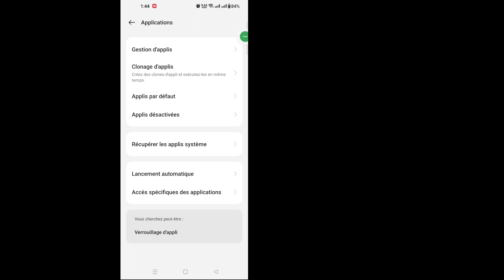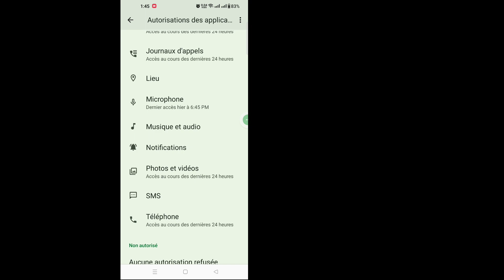Comment résoudre le problème : nous n'avons pas pu envoyer de SMS à votre numéro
Comment résoudre le problème : nous n'avons pas pu envoyer de SMS à votre numéro. Veuillez vérifier votre numéro |  Correction, nous ne pouvions pas envoyer de SMS à votre numéro

Ici, dans ce didacticiel, je vais vous montrer comment résoudre le problème : nous n'avons pas pu envoyer de SMS à votre numéro. Veuillez vérifier votre numéro. C'est une méthode très simple et corrigez ci-dessous : nous n'avons pas pu envoyer de SMS à votre numéro sans sauter.

 Correction, nous ne pouvions pas envoyer de SMS à votre numéro

 CLAUSE DE NON-RESPONSABILITÉ:
 Cette chaîne NE promeut ni n'encourage aucune activité illégale, tout le contenu fourni par cette chaîne est uniquement destiné à des fins éducatives.  Clause de non-responsabilité relative aux droits d'auteur En vertu de l'article 107 de la loi sur le droit d'auteur de 1976, une « utilisation équitable » est autorisée à des fins telles que la critique, les commentaires, les reportages d'actualité, l'enseignement, l'érudition et la recherche.  L'utilisation équitable est une utilisation autorisée par la loi sur le droit d'auteur qui pourrait autrement constituer une violation.  L’utilisation à but non lucratif, éducative ou personnelle fait pencher la balance en faveur d’une utilisation équitable.